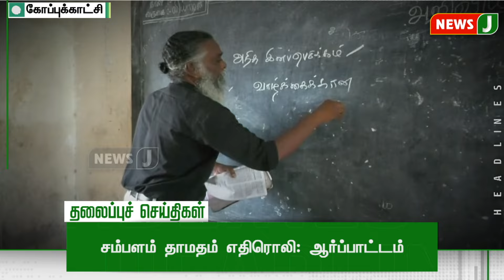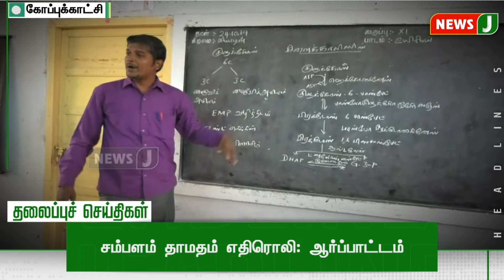TODAY 1PM HEADLINES | 07 OCT 2024 | பிற்பகல் 1 மணி தலைப்புச் செய்திகள் | Afternoon Headlines | NewsJ